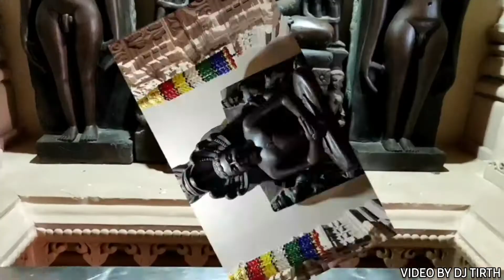BEENA BARAH, RAJMARG VLOG | CHAPTER #2 | JAIN TEMPLE | MISSION TEMPLES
Hello Doston.
I'm Dev Jain.

This video is the second chapter of beena barah vlog.

In this video, we are going inside the ancient beena barah temple. And at the end of the video, we are going to paras Dham, rajmarg.

FOLLOW ME ON THESE SOCIAL MEDIA HANDLES FOR MORE PHOTOS OR VIDEOS OF MY VLOGS.